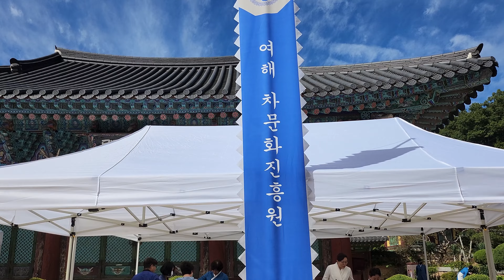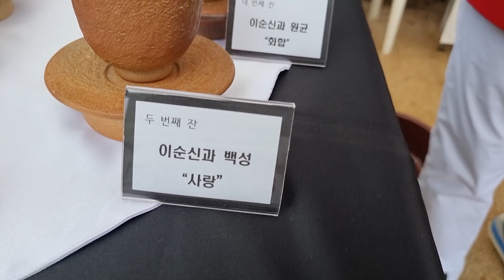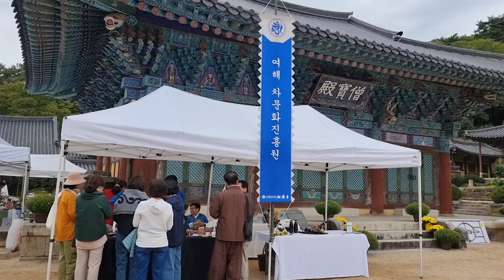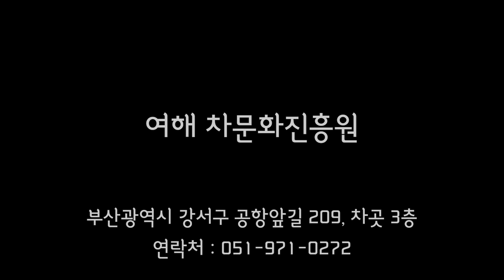여해 차문화진흥원